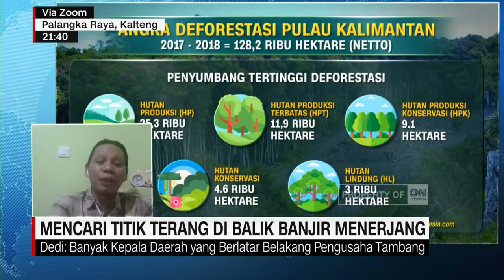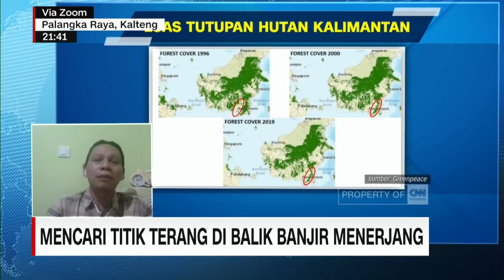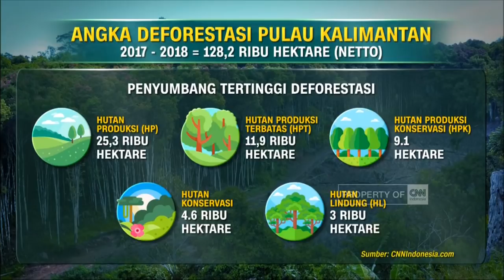Wakil Ketua Komisi IV DPR Ri: Egoisme Sektoral Menghambat Proses Penanganan Banjir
Penyebab banjir di Kalimantan Selatan menjadi perbincangan. Narasi pemerintah termasuk dari Presiden Joko Widodo menyebut banjir disebabkan oleh curah hujan yang tinggi. Sementara sejak banjir menerjang Kalimantan Selatan para pegiat lingkungan sudah menyoroti masifnya deforestasi hutan oleh korporasi. Hhutan yang ditebang menyebabkan banjir menerjang. Benarkah pemerintah abai dan melakukan pembiaran atas penebangan hutan untuk berbagai kepentingan. Atau banjir besar ini semata mata karena faktor cuaca? Reinhard Sirait akan membahasnya dengan Totok Saparis Direktur Perencanaan dan Evaluasi Pengelolaan DAS KLHK, Dedi Mulyadi Wakil Ketua Komisi IV DPR RI dan Arie Rompas Ketua Tim Juru Kampanye Hutan Greenpeace Indonesia.

Like & Follow Facebook:
CNN Indonesia

cnnindonesiatv